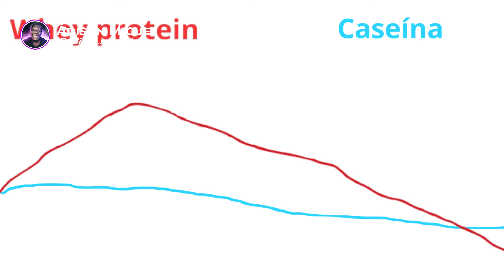Vale a Pena Tomar Proteína Antes de Dormir? Ajuda No Ganho De MASSA Muscular?:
Proteína Antes de Dormir Realmente Ajuda a Ganhar Massa Muscular?

🌙💪 Proteína Antes de Dormir Ajuda no Ganho de Massa Muscular? Whey ou Caseína: Qual é Melhor? Se você já se perguntou se ingerir proteína antes de dormir pode potencializar seus ganhos musculares, este vídeo é para você! Nós exploramos a ciência por trás dessa estratégia e comparamos dois tipos populares de proteína: whey e caseína.

📊 Benefícios e Evidências Científicas:

Abordamos os benefícios de consumir proteína antes de dormir para a síntese de proteínas musculares e revisamos estudos científicos que comparam os efeitos do whey e da caseína nesse contexto.
🥛 Whey vs. Caseína:

Comparamos as características do whey e da caseína, discutindo suas velocidades de digestão, perfil de aminoácidos e como essas diferenças podem influenciar sua eficácia quando consumidas antes de dormir.
🛌 Dicas para Maximizar os Benefícios:

Oferecemos dicas práticas sobre como integrar a proteína antes de dormir em sua rotina e como escolher entre whey e caseína com base em seus objetivos de ganho muscular e preferências individuais.
🗣️ Compartilhe sua Experiência:

Queremos ouvir sua opinião! Compartilhe suas experiências com a ingestão de proteína antes de dormir nos comentários e participe da conversa.
Se você está em busca de informações fundamentadas sobre o papel da proteína antes de dormir no ganho de massa muscular e deseja entender melhor as diferenças entre whey e caseína, não deixe de assistir a este vídeo!

Não perca nossos próximos vídeos sobre nutrição, treinamento e saúde. 🌙💪🔥